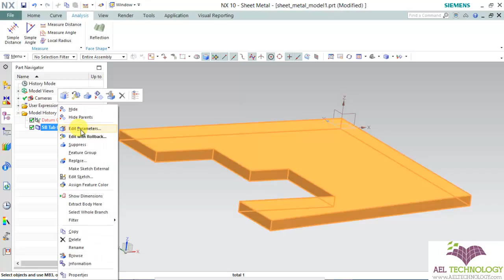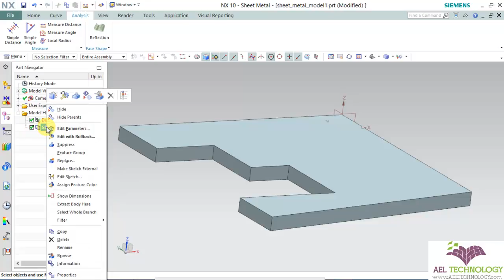Sheet Metal Design Using Unigraphics NX 10.0 - Essential Training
Introduction
Overview
Prerequisites

Chapter-1
Basics of sheet metal

Chapter-2
Introduction to UG NX 10 sheet metal module
NX sheet metal environment
Settings-Sheet metal module

Chapter-3
Creating Base Feature-TAB

Chapter-4
Introduction to Flanges
Creating flanges using
Base edge
Section
Different width option
Full width
At center
At end
From both ends
From end
Flange offset
Flange with unique profile
Flange match face

Chapter-5
Creating contour flanges
Creating lofted flanges
Creating hem flange
Creating jog
Creating bend
Creating bridge bend
Advanced flange

Chapter-6
Creating closed corner
Close and Relief
Treatment
Open
Closed
Circular cutout
“U” cutout
“V” cutout
Rectangular cutout
Relief
Treatment
Circular cutout
“U” cutout
“V” cutout
Rectangular cutout
Creating three bend corner
Treatment
Open
Closed
Circular cutout
“U” cutout
“V” cutout
Break corner
Creating chamfer
Bend Taper

Chapter-7
Creating dimple
Creating louver
Creating drawn cutout
Creating beads
Creating punched feature
Creating gussets

Chapter-8
Creating feature
Normal cutout
Pattern feature

Chapter-9
Convert to sheet metal wizard
Edge rip
Cleanup utility
Convert to Sheet metal
Sheet metal from solid

Chapter-10
Form
Unbend
Rebend
Resize bend radius
Resize bend angle
Resize neutral factor

Chapter-11
Unform
Reform
Metaform

Chapter-12
Flat solid
Flat pattern
Export flat pattern